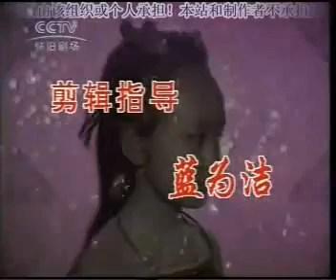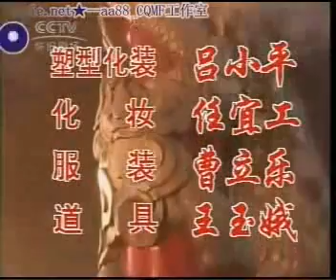小龙人 全集 51[Part 1].avi